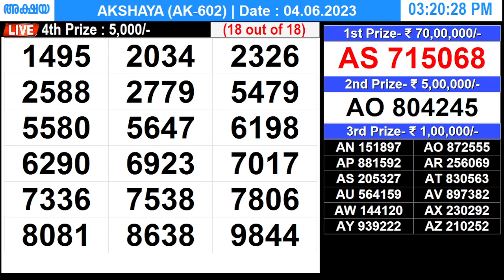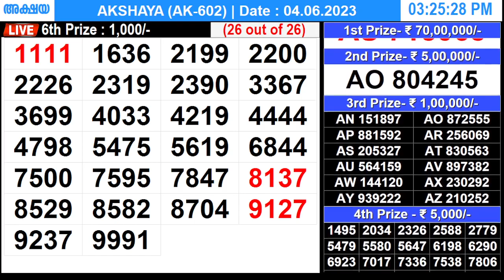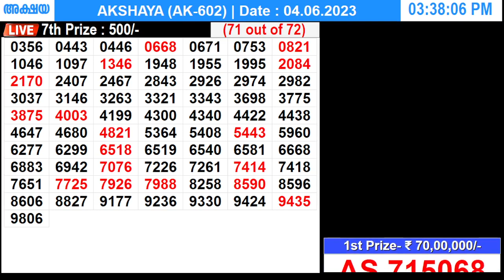KERALA LOTTERY AKSHAYA AK-602 | LIVE LOTTERY RESULT TODAY 04/06/2023